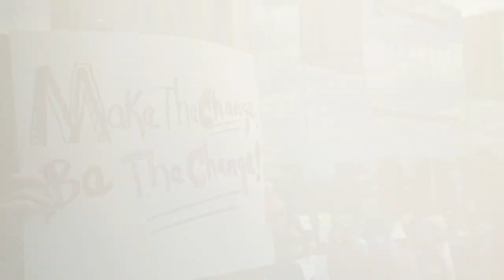Grow Your Talent in Information Services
Information Services professionals are responsible for the implementation, development, and maintenance of the hospitals computer systems and software. They perform a crucial role in securely managing large quantities of patient health records, billing, and the ability for digital communication among employees.

Some of the positions within Information Services include, but are not limited to, system engineers and analysts, systems security analysts, project managers, IS architects and software developers. Come work for us!